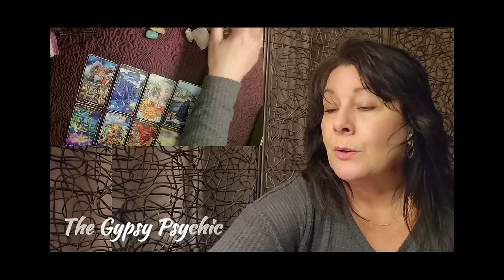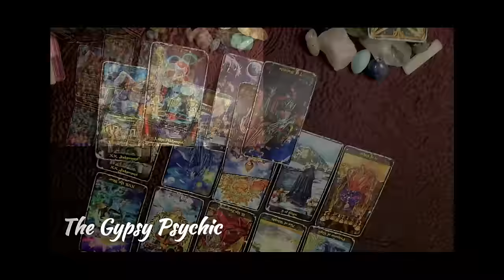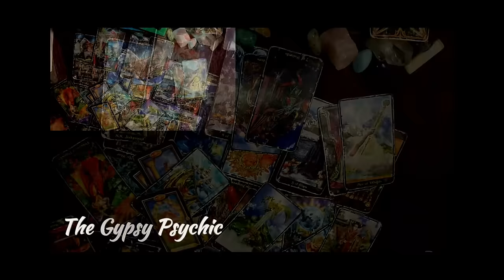TAURUS - JUDGMENT DAY: DECISIONS & TRUTH